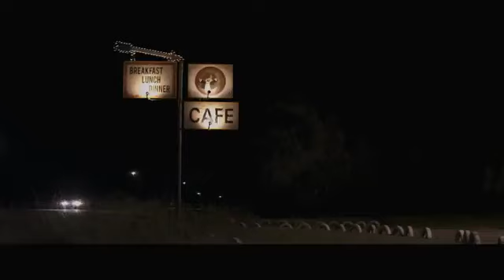CATCH 44 TRAILER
Sinopse: Três amigas são contratadas para interceptar um carregamento de drogas em um restaurante isolado. Entretanto, o que parecia um trabalho simples se transforma em uma cadeia de eventos incontroláveis e logo elas percebem que a situação se tornou muito maior do que imaginavam.